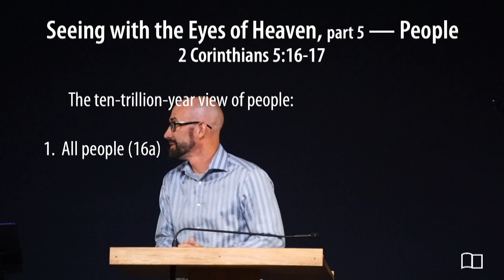2 Corinthians 5:16-17 - Seeing with the Eyes of Heaven, Part 5 — People - Smedly Yates - 07/17/22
Title: Seeing with the Eyes of Heaven, Part 5 — People
Series: Miscellaneous
Preacher: Smedly Yates